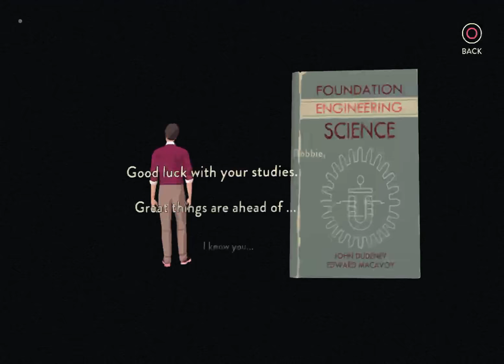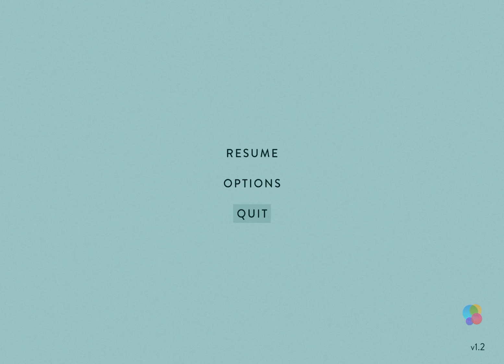Let's Play - South of the Circle (Meeting Molly)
Peter and Clara saw Molly outside the University. What is she doing?

Love. Memory. Survival.

A narrative adventure game by the BAFTA winning studio State of Play.

Antarctica, 1964.

A crashed aircraft, tail to the sky.

Cambridge academic Peter stumbles from the wreckage in search of help, fighting the cold. As his attempts to escape the ice grow more desperate, the lines between his past and present begin to blur.

A love story between colleagues Peter and Clara, set against the backdrop of the Cold War, South of the Circle is a narrative adventure game about memory, survival, and the consequences of not dealing with the past.

• Compelling and immersive narrative with a unique sense of time and place

• Fully motion captured performances to achieve emotional realism, from a cast including Gwilym Lee (Bohemian Rhapsody), Olivia Vinall (The Woman in White), Richard Goulding (Belgravia), Anton Lesser (Game of Thrones), Adrian Rawlins (Chernobyl), and Michael Fox (Downton Abbey)

• Nuanced emotional choices with a unique symbol-based mechanic

• Rich, authentic environments

• Deeply researched 1960s setting

• Exploration, discovery, and environmental storytelling woven through the narrative

• From State of Play Games, developers of BAFTA winning Lumino City, BAFTA nominated KAMI 2 and Apple Design Award Winner INKS